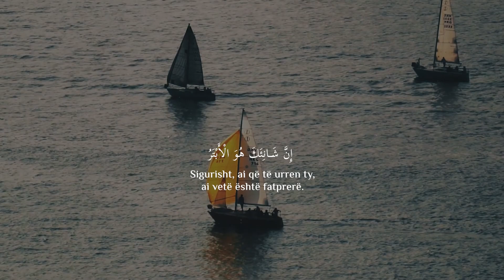SURJA EL-KEUTHER [108] | Abdulrahman Aloosi | Me perkthim ne gjuhen shqipe